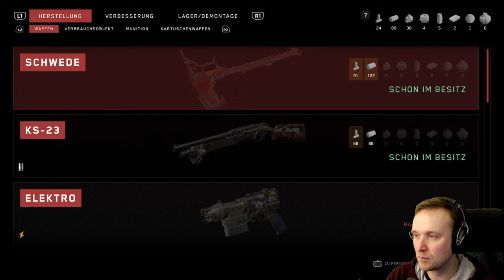⚛️Atomic Heart⚛️- #6 - Die Seilbahn